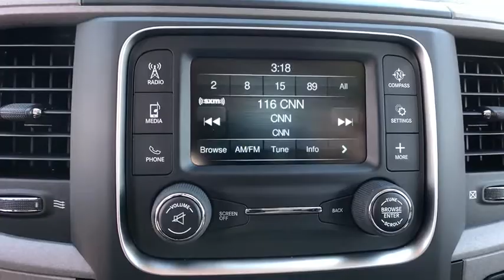2018 Ram 1500 Orlando, Deltona, Sanford, Oviedo, Winter Park, FL S281487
EXPRESS VALUE PACKAGE -inc: Remote Keyless Entry w/All-Secure Radio: Uconnect 3 w/5 Display 5.0 Touchscreen Display Overhead Console Rear View Day/Night Mirror GPS Antenna Input Temperature & Compass Gauge Integrated Voice Command w/Bluetooth SiriusXM Satellite Radio For More Info Call No Satellite Coverage w/AK/HI/PR/VI/GU 1-Year SiriusXM Radio Service Wheels: 20 x 9 Alum Chrome Clad (Discontinued),QUICK ORDER PACKAGE 27J EXPRESS -inc: Engine: 5.7L V8 HEMI MDS VVT Transmission: 8-Speed Automatic (8HP70) Dual Rear Exhaust w/Bright Tips Fog Lamps Ram 1500 Express Body Color Grille Body Color Rear Bumper w/Step Pads Rear Floor Mats Body Color Front Fascia Front Floor Mats,ADD CLASS IV RECEIVER HITCH,GVWR: 6 900 LBS,ADD SPRAY IN BEDLINER,DIESEL GRAY/BLACK CLOTH 40/20/40 BENCH SEAT,3.21 REAR AXLE RATIO (STD),REMOTE KEYLESS ENTRY W/ALL-SECURE,MANUFACTURER'S STATEMENT OF ORIGIN,DELMONICO RED PEARLCOAT,WHEEL TO WHEEL SIDE STEPS,ENGINE: 5.7L V8 HEMI MDS VVT -inc: Electronically Controlled Throttle Hemi Badge Next Generation Engine Controller GVWR: 6 900 lbs Heavy Duty Engine Cooling Heavy Duty Transmission Oil Cooler Engine Oil Heat Exchanger,EXPRESS VALUE PACKAGE -inc: Remote Keyless Entry w/All-Secure Radio: Uconnect 3 w/5 Display 5.0 Touchscreen Display Overhead Console Rear View Day/Night Mirror GPS Antenna Input Temperature & Compass Gauge Integrated Voice Command w/Bluetooth SiriusXM Satellite Radio For More Info Call No Satellite Coverage w/AK/HI/PR/VI/GU 1-Year SiriusXM Radio Service Wheels: 20 x 8 Aluminum Chrome Clad Tires: P275/60R20 BSW AS Full Size Temporary Use Spare Tire Rear Floor Mats Front Floor Mats,TRANSMISSION: 8-SPEED AUTOMATIC (8HP70),TIRES: P275/60R20 OWL AS,RADIO: UCONNECT 3 W/5 DISPLAY -inc: 5.0 Touchscreen Display Overhead Console Rear View Day/Night Mirror GPS Antenna Input Temperature & Compass Gauge Integrated Voice Command w/Bluetooth SiriusXM Satellite Radio For More Info Call No Satellite Coverage w/AK/HI/PR/VI/GU 1-Year SiriusXM Radio Service,WHEELS: 20 X 9 ALUMINUM CHROME CLAD,WHEELS: 20 X 9 ALUM CHROME CLAD (DISCONTINUED) -inc: Tires: P275/60R20 OWL AS (DISC) Full Size Temporary Use Spare Tire,SIRIUSXM SATELLITE RADIO -inc: For More Info Call No Satellite Coverage w/AK/HI/PR/VI/GU 1-Year SiriusXM Radio Service,ANTI-SPIN DIFFERENTIAL REAR AXLE,Four Wheel Drive,Power Steering,ABS,4-Wheel Disc Brakes,Brake Assist,Aluminum Wheels,Tires - Front All-Season,Tires - Rear All-Season,Conventional Spare Tire,Power Mirror(s),Heated Mirrors,Intermittent Wipers,Variable Speed Intermittent Wipers,Privacy Glass,Power Door Locks,Automatic Headlights,AM/FM Stereo,MP3 Player,Auxiliary Audio Input,Adjustable Steering Wheel,Power Windows,Rear Bench Seat,Cruise Control,A/C,Vinyl Seats,Split Bench Seat,Auto-Dimming Rearview Mirror,Engine Immobilizer,Traction Control,Stability Control,Front Side Air Bag,Tire Pressure Monitor,Driver Air Bag,Passenger Air Bag,Passenger Air Bag Sensor,Front Head Air Bag,Rear Head Air Bag,Child Safety Locks,Back-Up Camera